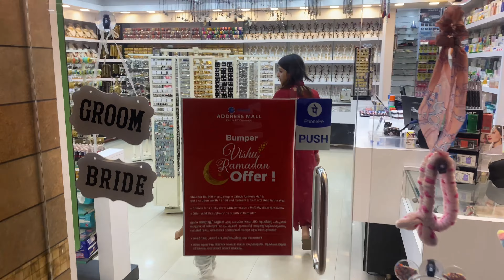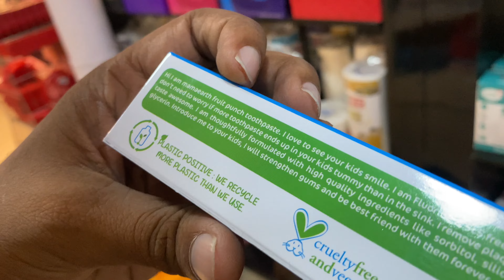Eid shopping at calicut part 2 🛍| sm street | Koyenco Bazar | Eid collections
Eid shopping at calicut part 1 :-

Sm street Eid collections
Koyenco bazar collections
Eid trendy salwar collections.
Eid 2022
Sm street shopping
koyenco Eid collections
koyenco bazar
white salwar
malayalam vlog